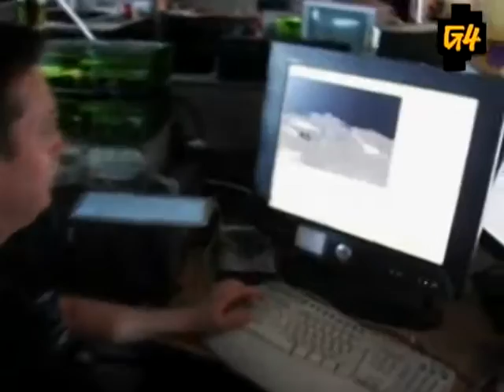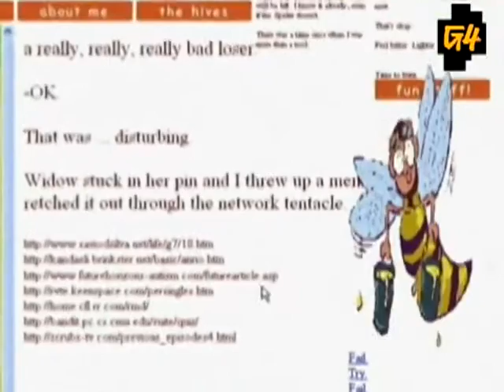The History of Halo Chapter 3: Revolution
In this part, G4 talks about the success of the very first Halo: Combat Evolved and the plans of the sequel